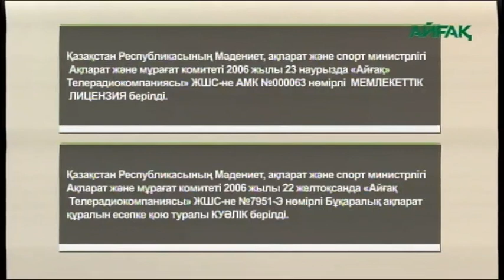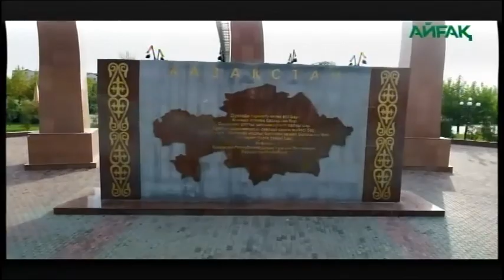Начало эфира после профилактики канала Айғақ (Шымкент, Казахстан). 15.05.2024